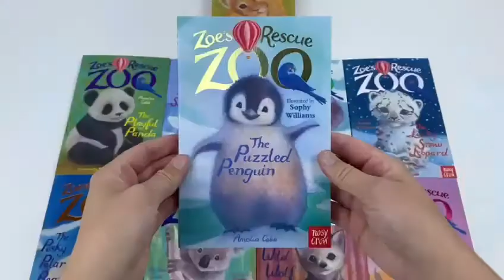Zoe's Rescue Zoo Collection 10 Books Set By Amelia Cobb - Book Unboxing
The Eager Elephant
The Lonely Lion Cub
The Lucky Snow Leopard
The Wild Wolf Pup
The Happy Hippo
The Playful Panda
The Puzzled Penguin
The Silky Seal Pup
The Pesky Polar Bear
The Cuddly Koala

The Eager Elephant
When Great-Uncle Horace brings back lost and homeless animals from his travels around the globe, it falls to Zoe, and her mum, the zoo vet, to settle them into their new home. She's good at this, because she can understand what they say and talk to them, too. But that's a secret. In the fourth book in the series, a sad little seal pup arrives at the zoo. But how can Zoe welcome him to the zoo if the zoo might be closing down?

A little wolf pup has arrived at the zoo, just in time for Halloween. He won't stop howling, and Zoe doesn't know if he's unhappy, or if it's something more spooky... The Happy Hippo Henry the hippo turns up at the zoo after his mother dies.

The Happy Hippo
Henry the hippo turns up at the zoo after his mother dies. But the zoo already has a hippo and horrible Mr Pinch wants to send Henry away! Zoe can't bear to see the little hippo homeless, so she comes up with a hiptastic plan!

The Playful Panda
She's good at this, because she can understand what they say and talk to them, too. But that's a secret! In the third book in the series, panda twins arrive at the zoo. How will Zoe tell them apart? Because one is sooo naughty, that's how.

When Great-Uncle Horace brings back lost and homeless animals from his travels around the globe, it falls to Zoe, and her mum, the zoo vet, to settle them into their new home. She's good at this, because she can understand what they say and talk to them, too. But that's a secret! In this first book, a tiny lion cub comes to stay at the zoo and Zoe must ask Leonard, the grumpy old lion, for his help.

The Puzzled Penguin
The cutest baby penguin has just arrived at the zoo. But Zoe thinks there’s something puzzling about the little animal. He just doesn’t seem to know he’s a penguin!

A sad little seal pup arrives at the zoo. But how can Zoe welcome him and make him feel at home if the zoo might be closing down?

It’s birthday time at the rescue zoo! Snowy the polar bear has lots of party ideas and is being a bit bossy. Can Zoe show the other animals that Snowy only wants to have fun?

The Cuddly Koala
The new koala cub is so cute but SO clumsy! Zoe’s worried he’ll fall out of his eucalyptus tree, so she comes up with a very cuddly way to help him…